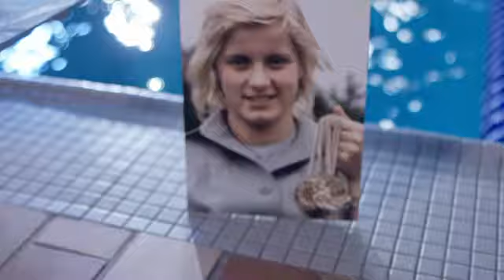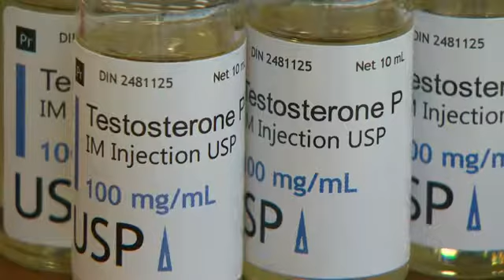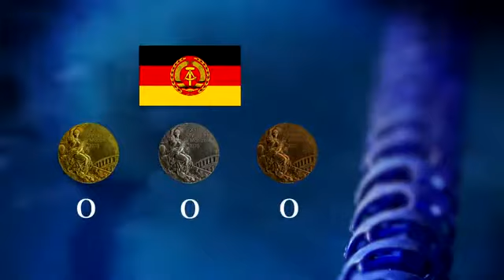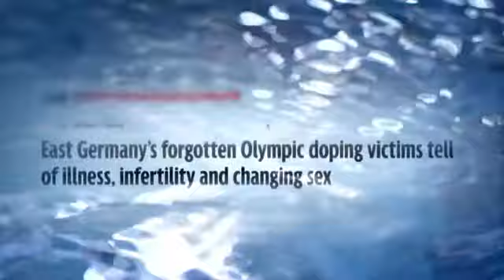TSN Cheryl Gibson feature